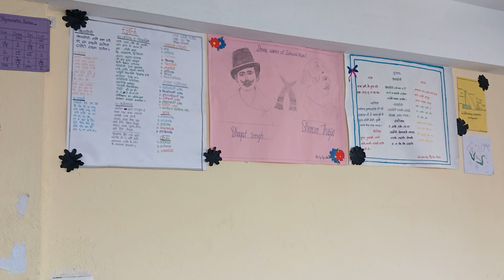नेपाली हाम्रो श्रम र सिप कविता | नमुना वाचन | कक्षा १० नेपाली | Nepali Hamro Shram Ra Sip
कक्षा : १०
विषय : नेपाली
पाठ : ८
सिकाइ सन्दर्भ सामग्री कक्षा १०

यस नेपाली भाषा सिकाइको संसारमा हार्दिक स्वागत गर्दछु ।